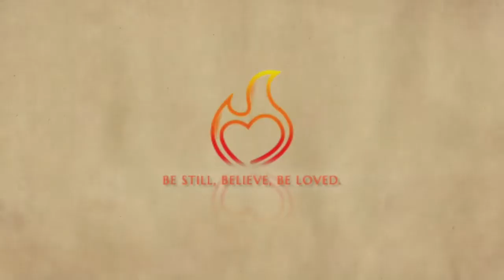Judging Others for Things We Hate in Ourselves - Baptism of the Lord - Episode 7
Dr. Peter and Dr. Gerry discuss how we often judge others for what we don't like to see in ourselves. Join the discussion about how we need to receive before we can give.